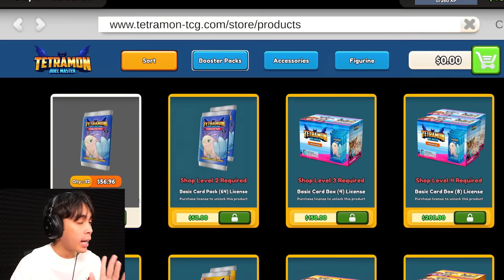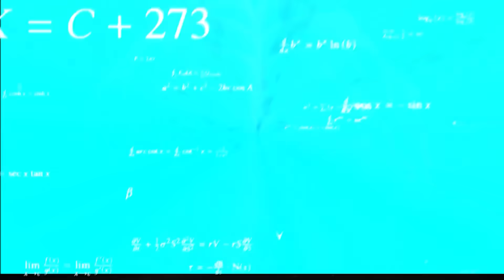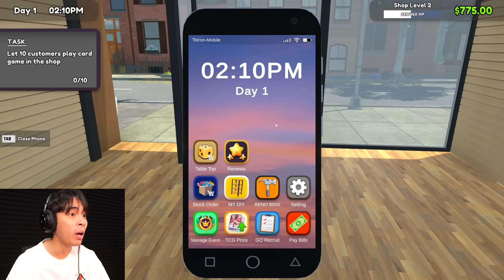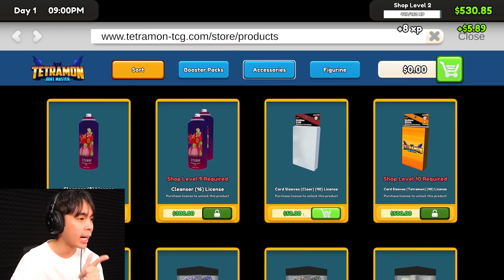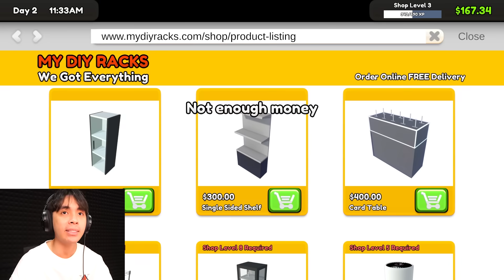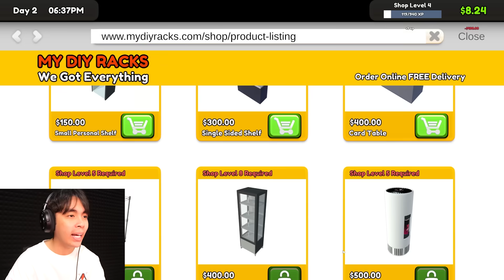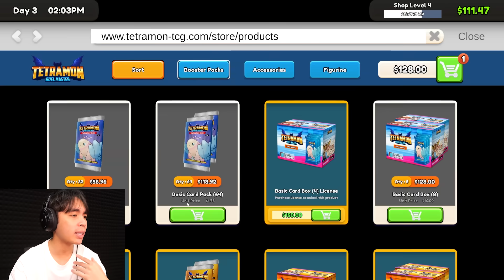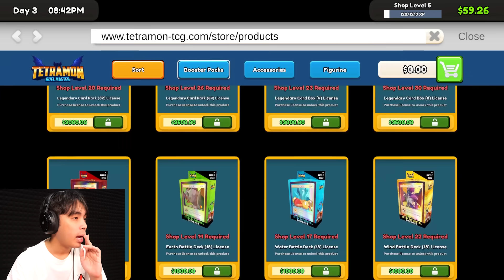เปิดร้านขายการ์ดใช้หนี้ | TCG Card Shop Simulator